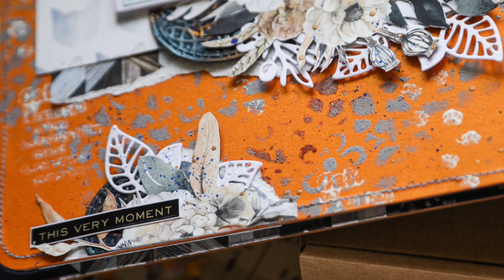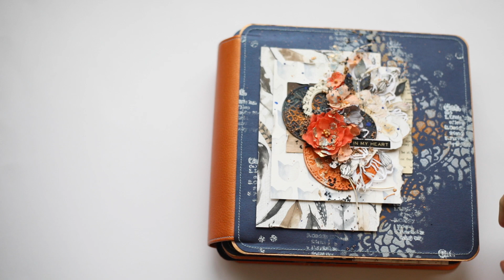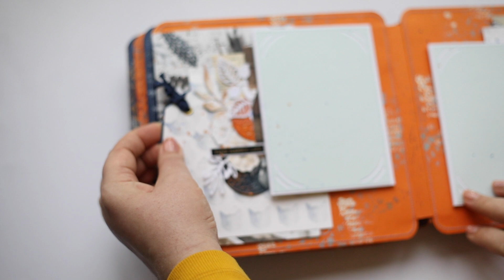ОБЗОР альбома для котика из коллекции бумаги Soulmate